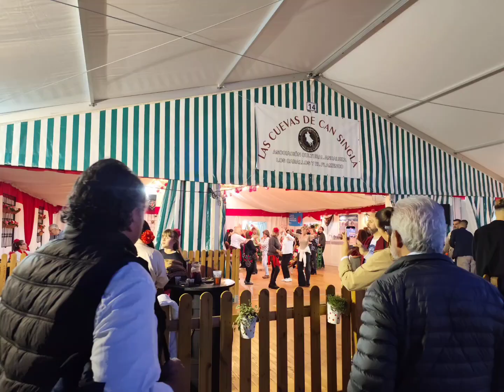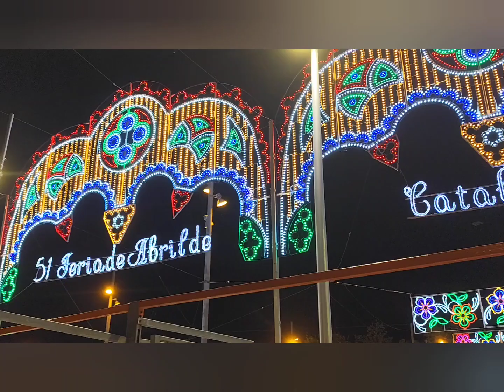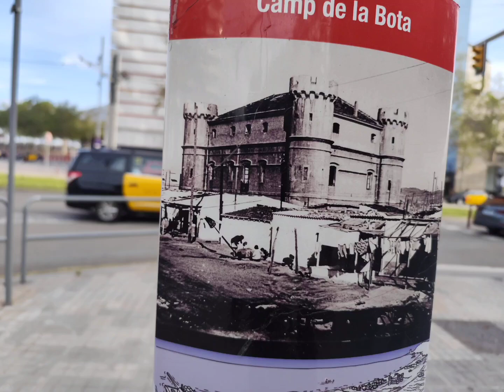Выходной день в Испании - 1 мая 2024 г. С праздником!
В Испании это тоже государственный праздник. Выходной день